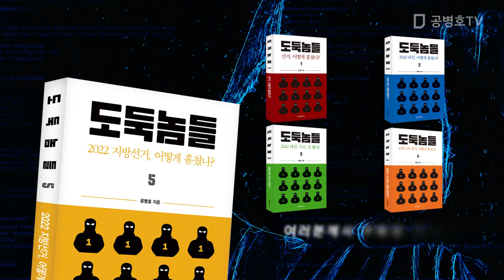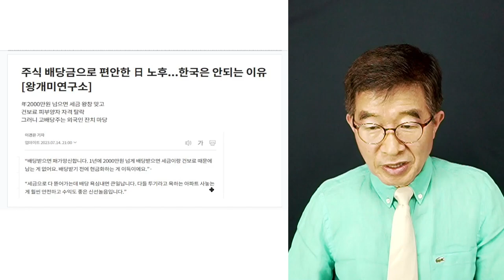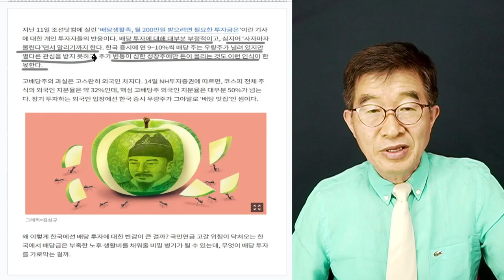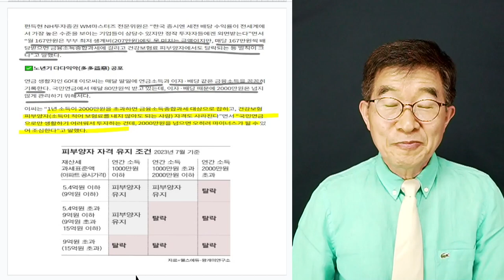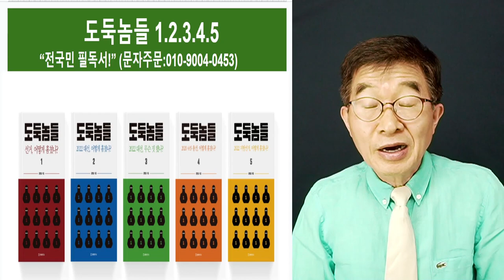어떻게 더 빼앗을까! / 노년과 배당금 / 한국 문화와 역사에 깔린 정치와 국민, 불편한 진실 [공병호TV]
Bitcoin : 3MTW849AkP2ftLeSK2teZHMmzLu7Z83s9U